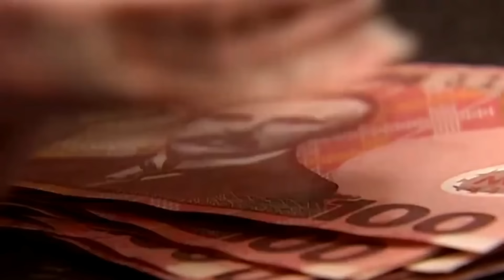The Shocking Downfall Of Australia's Most Powerful Bikers Boss | Nick Martin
He Got Shot During a Family Event In Front Of Thousands!